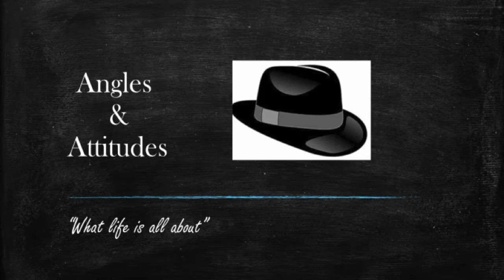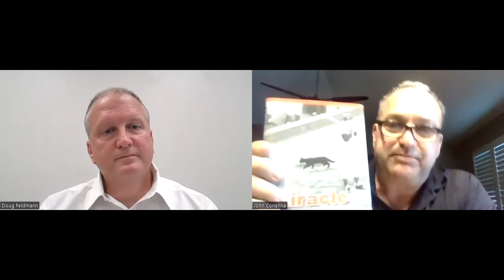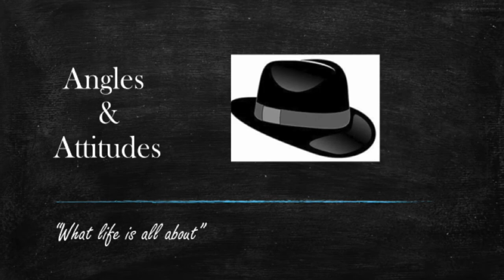Author Doug Feldmann comes to talk about his book "Miracle Collapse" the story of the 1969 Cubs..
Acclaimed Author Doug Feldmann sits in with John Conenna,to talk about the 1969 Chicago Cubs and their Collapse of that summer. There are some video issues during the podcast,but not of great length..Thank You for your understanding..